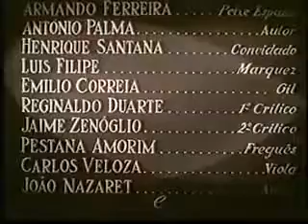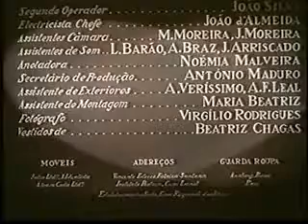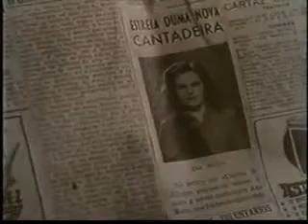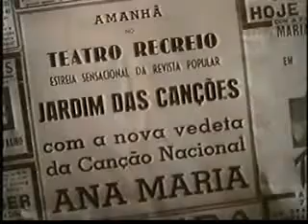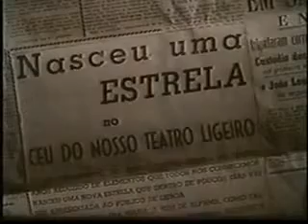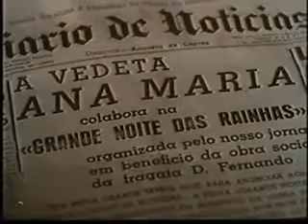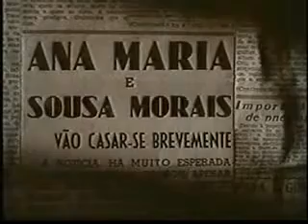Fado,Historia de uma Cantadeira - 1947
Conta a história do percurso de uma fadista humilde cujo namorado, um carpinteiro, é o seu acompanhante guitarrista. Ela torna-se famosa, rica e sai do seu bairro. Quando ele se afasta, ela regressa e reconciliam-se. O enredo sentimental, a excelente montagem e os fados cantados por Amália fizeram deste filme um dos maiores sucessos de bilheteira.